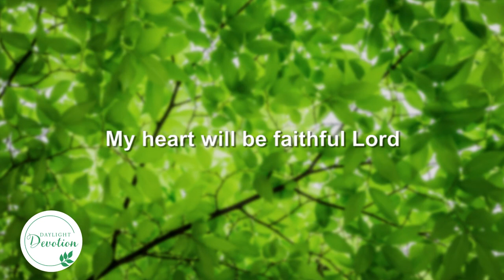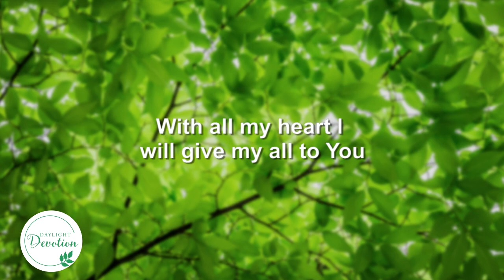DAYLIGHT DEVOTION | May 23, 2022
Count it all joy, my brothers, when you meet trials of various kinds, for you know that the testing of your faith produces steadfastness. And let steadfastness have its full effect, that you may be perfect and complete, lacking in nothing. - James 1:2-4